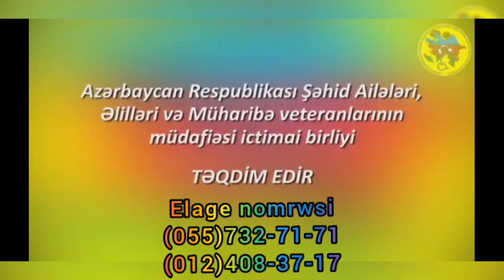Azəbaycan Respublikası Şəhid Ailələri,Əlillər və Müharibə Veteranlarının Müdafiəsi İctimai Birliyi.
İctimai Birliyin sədri:T.Məmmədov və İdarə Heyyətinin Etiraz Səsi. Mənəvi Dəstək olmağınız Vacibdir.20.03.2021.-il